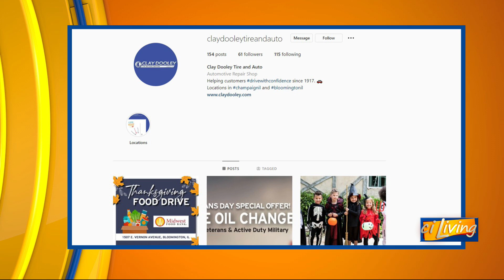Clay-Dooley Gives Back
Veterans are being honored with a free oil change courtesy of Clay-Dooley.